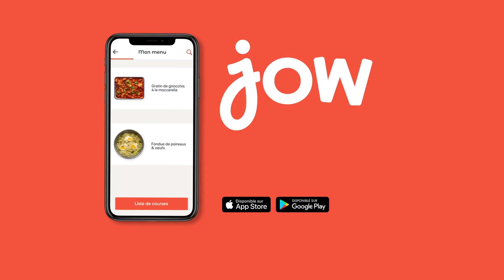Recette des Pâtes roucoulons & tomates cerises rôties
Ce plat de pâtes vous donne envie ? Préparons-le ensemble !

🍴: Recette des "Pâtes roucoulons & tomates cerises rôties" dispo sur l’app et